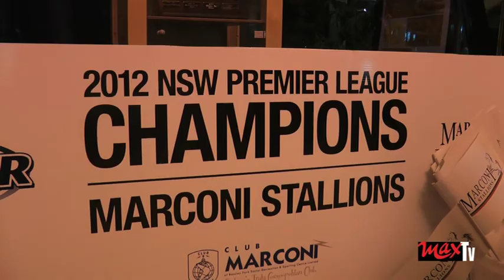Del Piero fan club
Intervista al presidente del fan club di Sidney